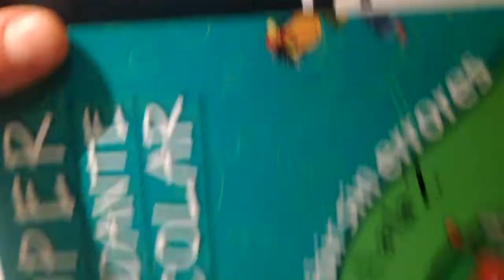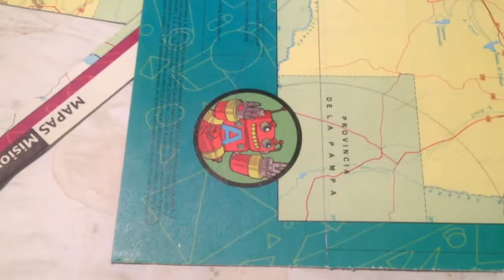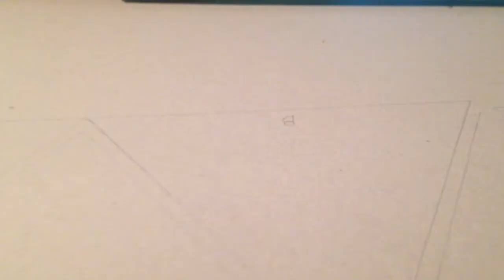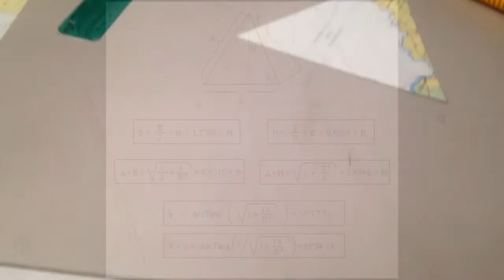Pirámides Como Hacer Una Con Proporciones y Medidas Áureas - Primera Parte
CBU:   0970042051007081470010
o contacta con migo a para hacer una donacion via Wester Union o PayPal Es una primera parte, cuanto pueda te muestro otros detalles de construcción y alguna de las múltiples maneras de como construirla mejor.